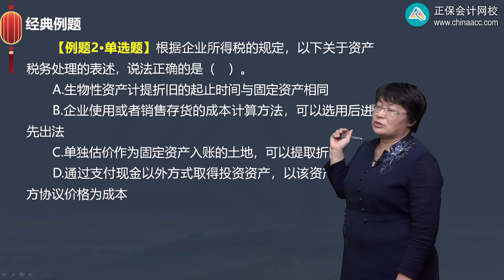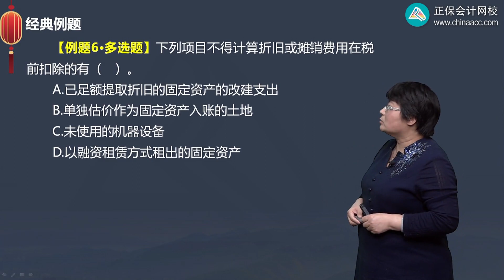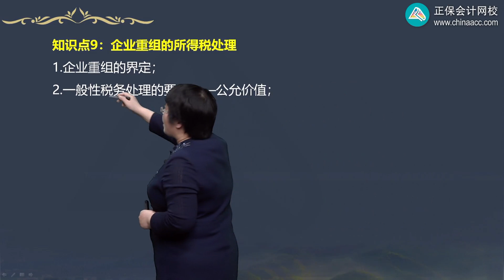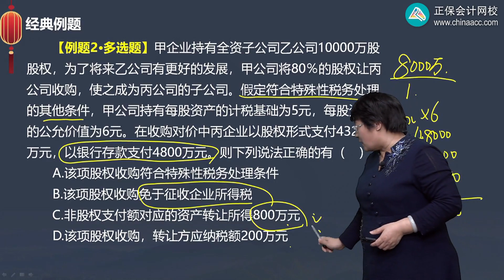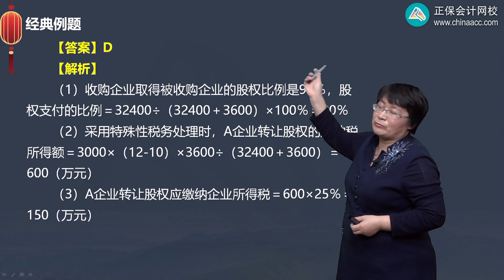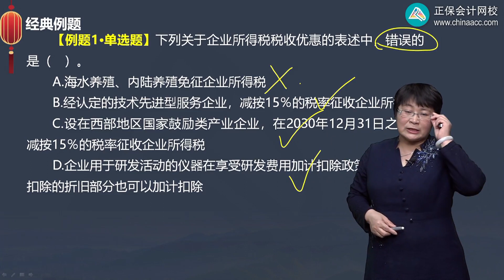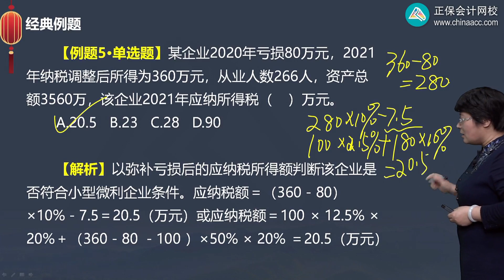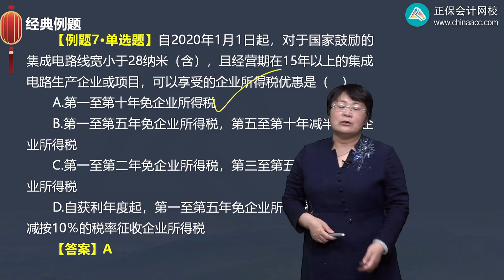2022 CPA 税法 奚卫华 习题强化班第0402讲 企业资产、资产损失、企业重组税务处理和税收优惠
2022 CPA 税法 奚卫华 习题强化班